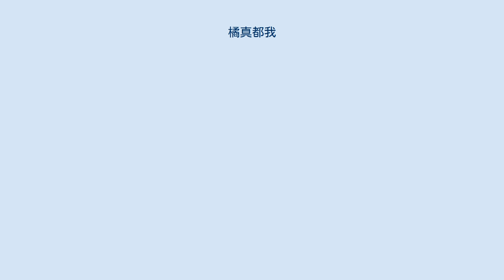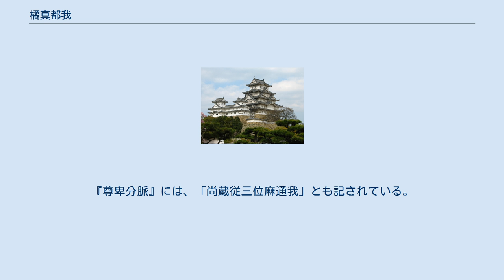橘真都我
橘 真都我（たちばな の まつが、生没年不詳）は、奈良時代の女官。
正四位下中宮大夫橘佐為の四女・県犬養三千代の孫娘で、正一位左大臣橘諸兄の姪。
従三位・武部卿藤原乙麻呂の室、のち従二位・右大臣藤原是公の室。
氏姓は橘朝臣のち広岡朝臣、橘宿禰を経て再び橘朝臣。
官位は尚蔵・従三位。
名は麻都賀・麻都我・真都賀・真束・麻乙・麻通我とも表記される。
 孝謙朝の橘奈良麻呂の乱の約2ヶ月後の天平勝宝9歳（757年）閏8月に、聖武天皇の夫人であった姉の古那可智・兄の橘綿裳らとともに広岡氏を授かっている。
この時は無位で朝臣姓。
 淳仁朝の天平宝字5年（761年）正月には、藤原仲麻呂の娘の額とともに無位から従五位下に昇叙し、この時は橘姓に復しており、宿禰姓になっている。
 称徳朝の天平神護元年（765年）には、県犬養姉女らとともに従五位上。
光仁朝の宝亀2年（771年）には正五位下で、この時までに朝臣姓に復している。
同3年（772年）、久米若女とともに正五位上、同7年（776年）、多治比古奈禰・久米若女とともに従四位下に昇叙する。
 桓武朝の延暦4年（785年）に藤原諸姉・百済王明信ともに正四位上になり、翌5年（786年）には藤原諸姉・紀宮子とともに従三位に昇る。
 藤原乙麻呂に嫁して許人麿を産み、乙麻呂亡き後は、その継子の是公の妾として真友・雄友・弟友の母となっている。
『公卿補任』延暦9年条には、藤原雄友は右大臣是公の三男で、母親は「尚蔵三位麻通我朝臣」とあり、延暦13年条にも藤原真友は是公の二男で、母親は雄友と同じであり、「尚侍従三位麻乙朝臣」と記されている。
『尊卑分脈』には、「尚蔵従三位麻通我」とも記されている。